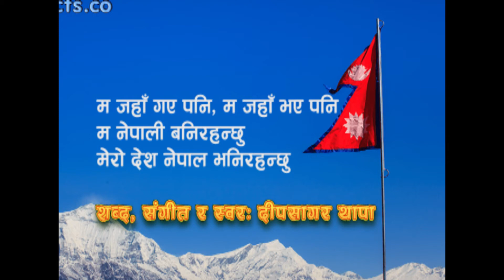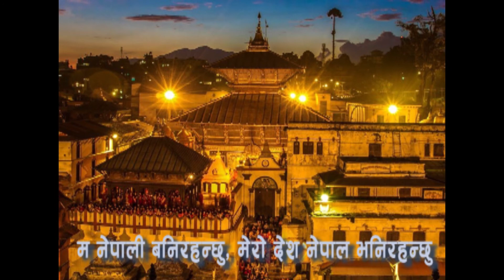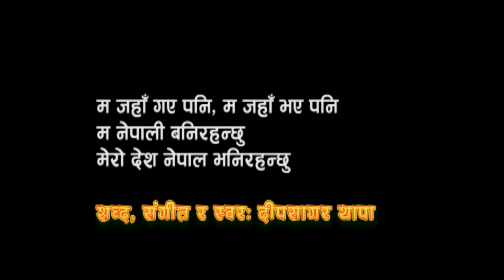Ma jaha gaye pani / ma jaya bhaye pani /Nepali banirahanchhu by Dipsagar Thapa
National Songs : Ma Jaha Gaye Pani ..Ma Jaha bhaye pani..Ma Nepali Banirahanchhu,Mero Desh Nepal Bhanirahanchhu. Lyrics/Music/Vocal By Dipsagar Thapa Magar.Arrenge By Dipesh Lama,Recodisht/Mising By Santosh Poudel,Recording Studio at Alankar Digital Recording Studio Anamnagar,Kathmandu.